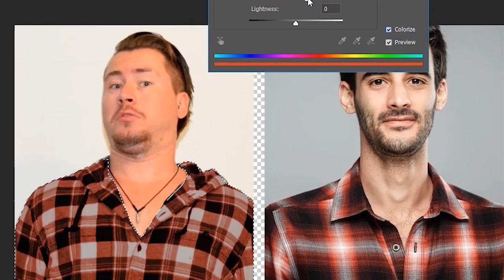Ghost_ID - 5 Years channel Rewind